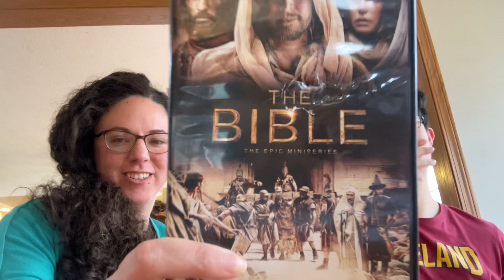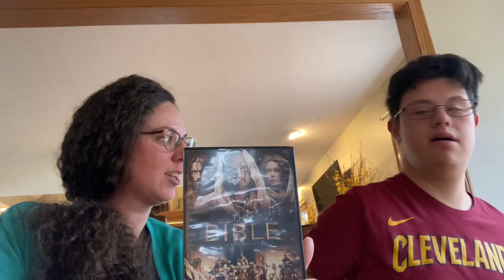Brother sister unboxing random favorites